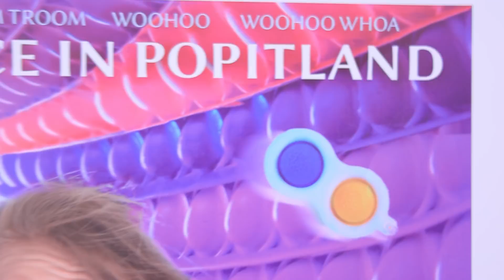What If You Could Control Time?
Everyone wants to manage time, but no one can. Let's see what it would be like if people could manage time!